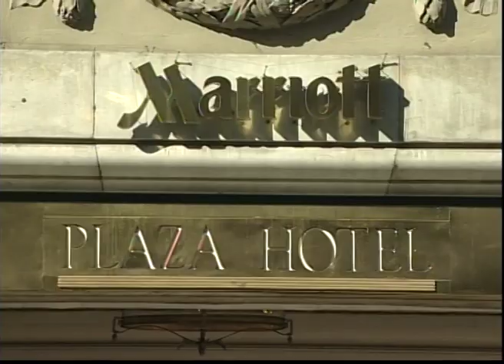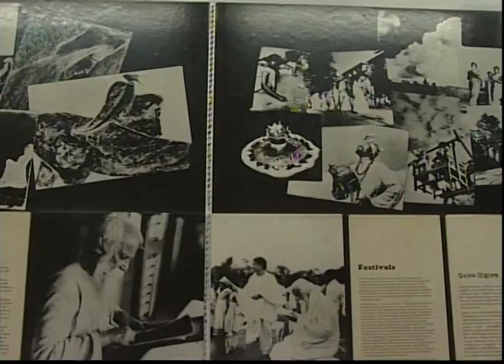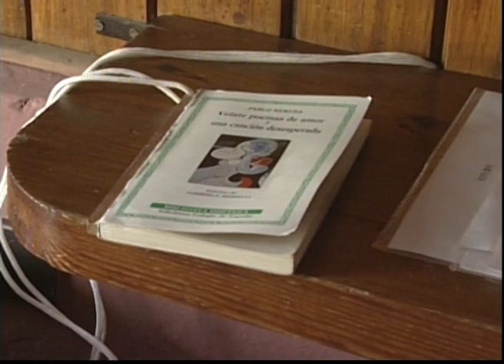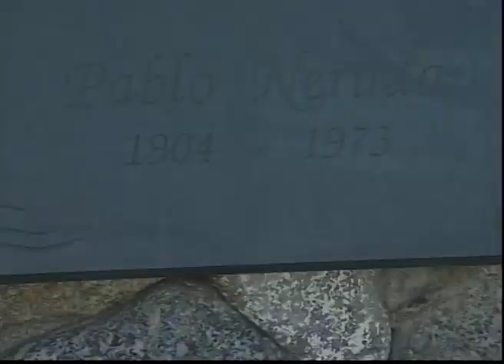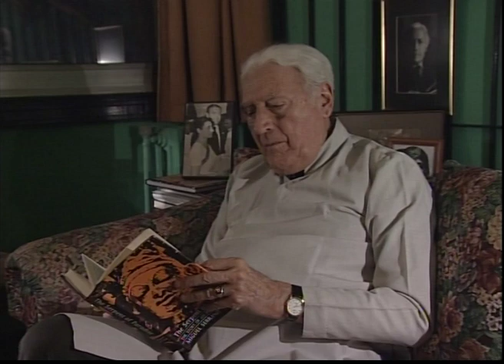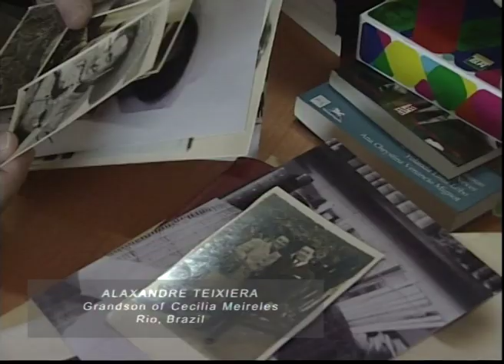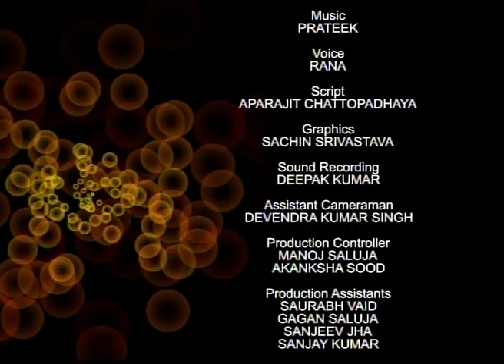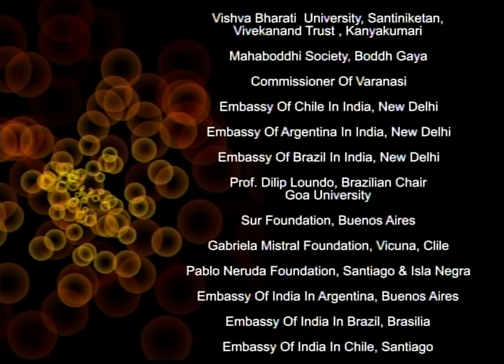Soul Connection (Full Movie)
India has attracted many Latin Americans. Octavio Paz, Victoria Ocampo, Pablo Neruda and Gabriela Mistral, all were inspired by the land, culture and traditions. Victoria, Nadura and Gabriela knew India through Tagore. 'Soul Connection' portrays the cultural impact that India has made on these personalities and subsequently in the literature and culture of the Latin American countries. Latin Americans saw India through these literary figures' writings and were mystified by their depth. The film brings to life the India that they saw in the last century with their stories and poetry.